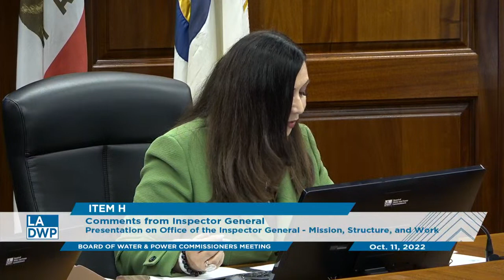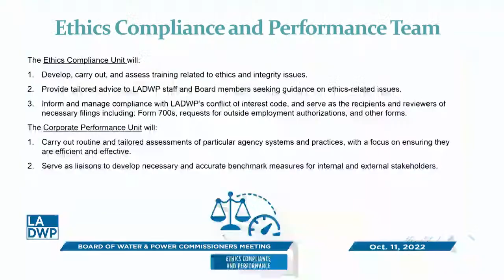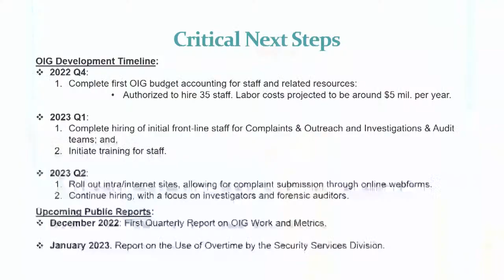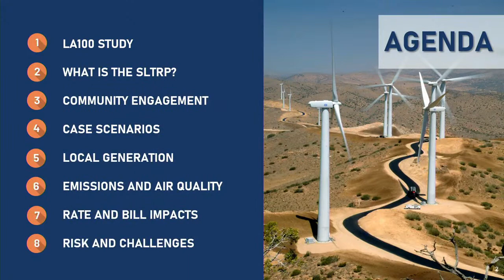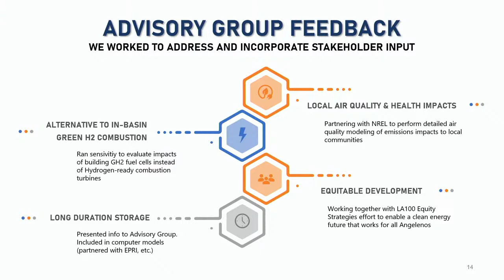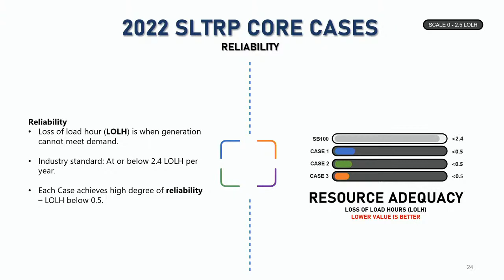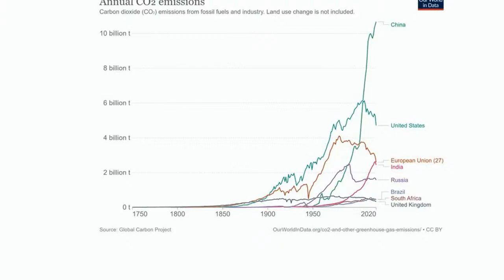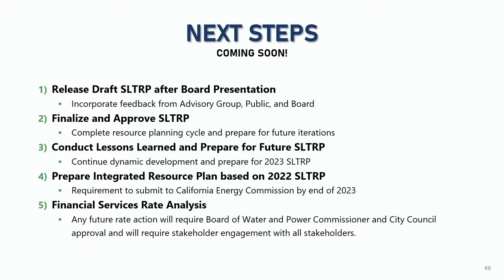LADWP Commissioners' Meeting 10-11-22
CYNTHIA McCLAIN-HILL, President
CYNTHIA RUIZ, Vice President
MIA LEHRER, Commissioner
NICOLE NEEMAN BRADY, Commissioner

The agenda for meetings contains a brief general description of the items to be considered. The Board may consider an item not on the agenda only in limited circumstances consistent with the Brown Act.

The agenda is posted in the front window to the left (as viewed from the street) of the main entrance of the JFB Building, in the JFB lobby before entering Security area, JFB Level A lobby before entering Security area, and outside JFB Room 1555-H at least 72 hours before regular meetings and at least 24 hours before special meetings.

The description of any item displayed on the agenda may be changed subsequent to the electronic posting of the agenda or by Board action at the meeting, but only if consistent with the Brown Act.